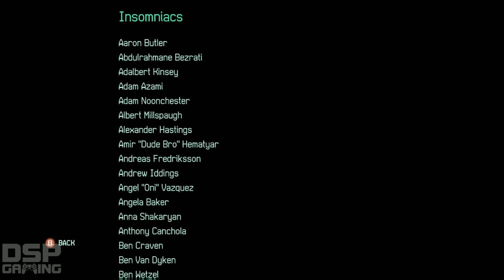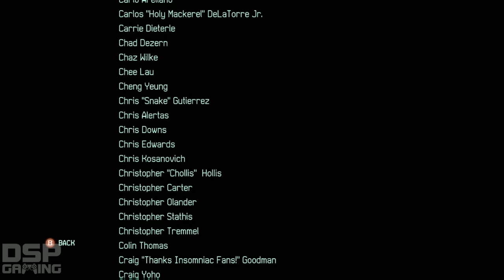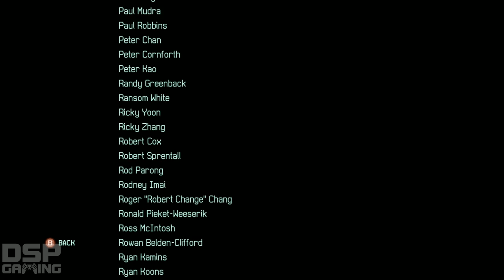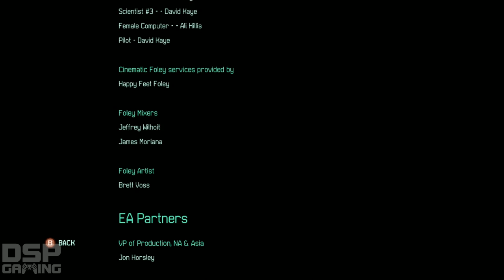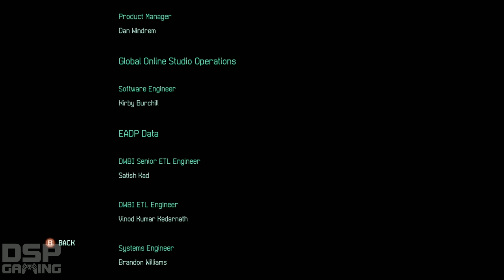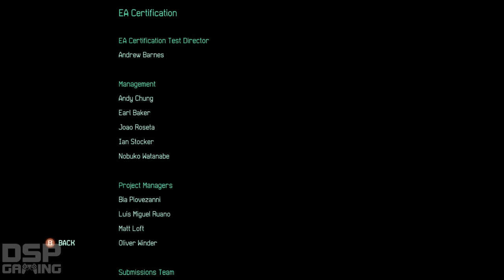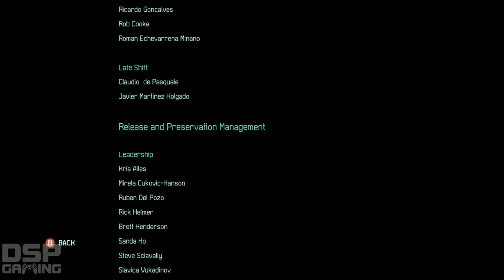FUSE co-op playthrough pt43 (final)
This is my playthrough of FUSE with co-op gameplay and commentary by TheAireaidLord.